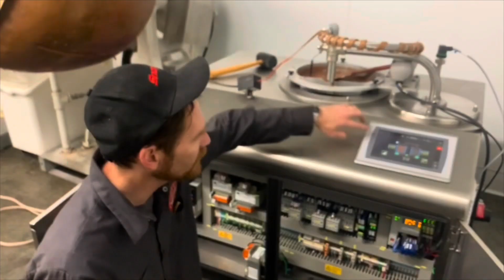2014 Prius Clock Spring Replacement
Replacement of the clock spring to restore function of the horn, steering wheel buttons or airbag.